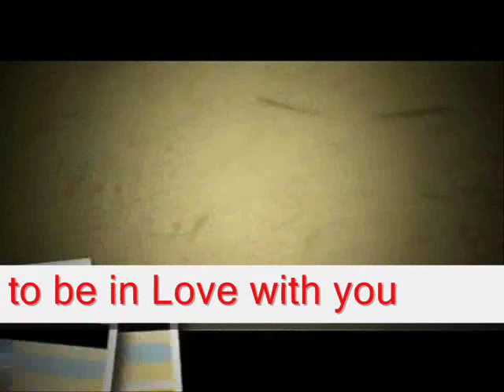how lucky I am to be in Love with you- Miftachul Wachyudi Yudee